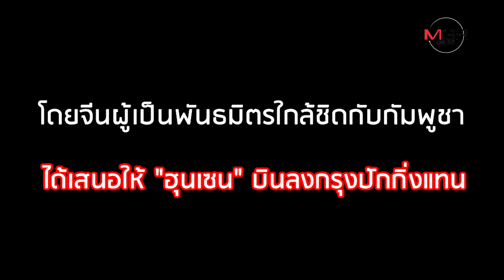เบื้องหลัง! "ฮุนเซน" ผู้นำชาติแรกเยือนจีนช่วงไวรัสฯ หวังไปอู่ฮั่นแต่ได้เข้าปักกิ่งแทน